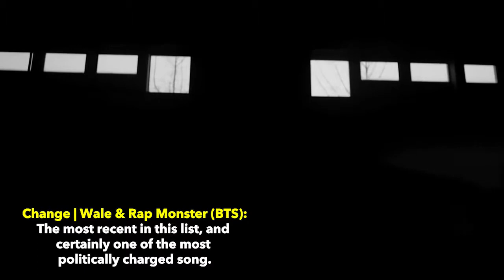Korean x American (2,000 Views Special - Part 2)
Here is part 2 to the 2,000 view special!